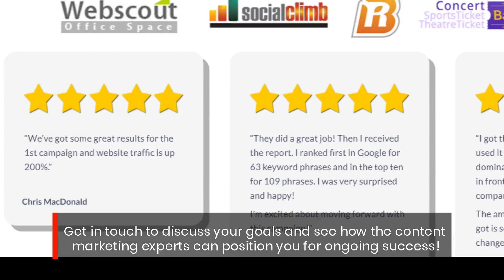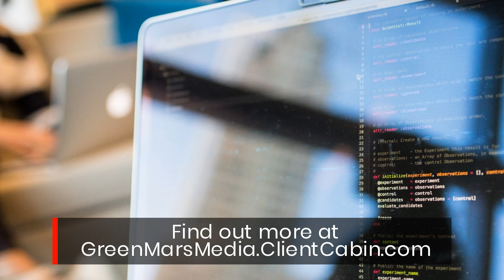Utilize Bespoke Cape Town Content Marketing Strategies To Drive Brand Growth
Green Mars Media partner with small to medium-sized companies including real estate agents, accountants, dentists, plumbers, and more.